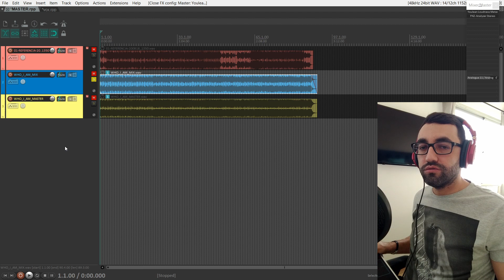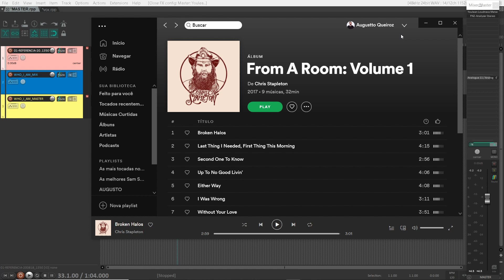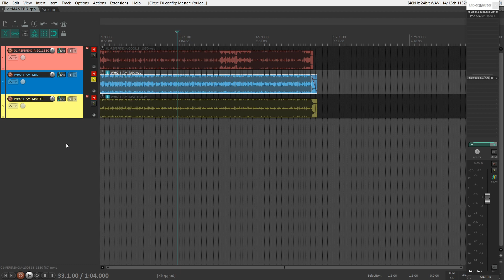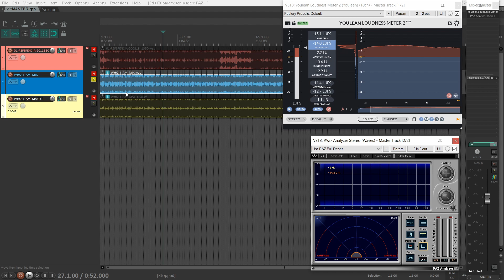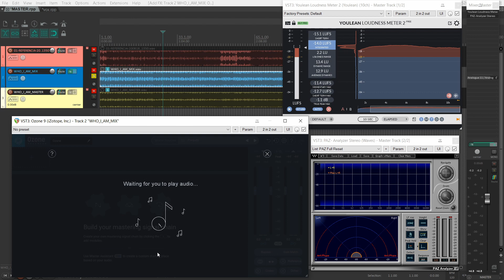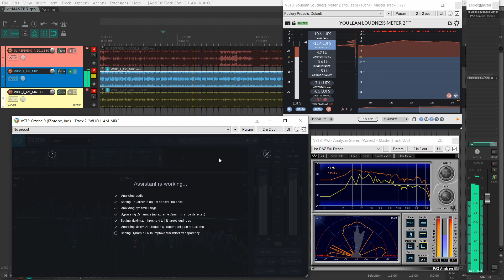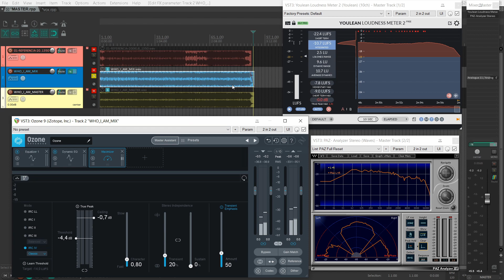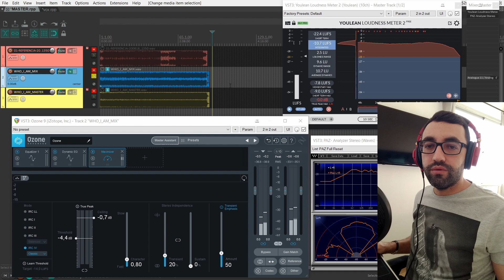MASTERIZAÇÃO COM OZONE NO REAPER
👨‍🏫 Consultoria online.

✅ Edição 👇🏻
🔊 Áudio: Reaper